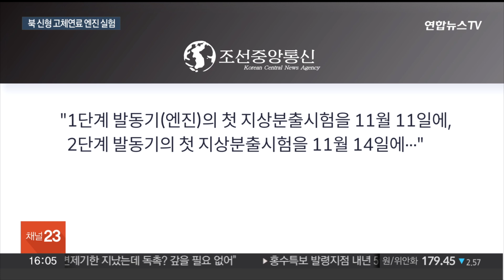북한 신형 중거리 고체연료 엔진 실험…러와 경제회담도 / 연합뉴스TV (YonhapnewsTV)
북한 신형 중거리 고체연료 엔진 실험…러와 경제회담도

[앵커]

북한이 신형 중거리탄도미사일용 고체연료 엔진 실험에 성공했다고 주장했습니다.

러시아와 손을 잡은 북한이 조만간 중거리탄도미사일 발사 등 도발에 나설 수 있다는 분석이 나옵니다.

북러가 함께 경제·과학회담도 진행하고 있는데, 북러 협력에 대한 국제사회의 우려가 깊어지고 있습니다.

[기자]

북한이 지난 11일과 14일 신형 중거리탄도미사일용 고체연료 엔진의 지상 분출 실험을 진행했다고 밝혔습니다.

[평양방송] "미사일총국이 새형의 중거리 탄도미사일 고체 연료 발동기 시험을 진행했습니다."

지난 11일 실험은 1단 로켓용 엔진 실험이었고, 14일 실험은 2단 로켓 엔진 실험이었는데, 북한은 "대단히 만족스러운 결과가 이룩됐다"고 주장했습니다.

고체연료 엔진을 사용하는 탄도미사일은 액체연료 미사일에 비해 발사 준비에 소요되는 시간이 짧아 기습공격에 용이합니다.

북한은 지난 7월 고체연료 장거리탄도미사일(ICBM)인 '화성-18형' 발사에 사실상 성공했지만, 중거리탄도미사일은 액체연료 엔진을 탑재한 '화성-12형'만 보유하고 있습니다.

북한이 1·2단계 엔진 실험에 모두 성공했다고 주장한만큼 조만간 고체연료 중거리탄도미사일 발사에 나설 가능성이 점쳐집니다.

북한이 '미사일공업절'로 지정한 이달 18일이나, 우리 군의 정찰위성 발사가 예정된 30일 전후가 도발 시점이 될 수 있다는 관측이 제기됩니다.

북한은 미사일 엔진실험을 진행하는 한편, 러시아 대표단을 평양으로 초청해 '경제 및 과학기술 협력 회담'도 열었습니다.

이 자리에서 양측은 미사일 엔진 기술 이전 문제를 비롯해 자원·물류 협력 등 경제협력 방안을 논의했을 것으로 보입니다.

우리 정부는 북한의 미사일 도발과 관련한 북러 간 협력이 유엔 안보리 결의 위반임을 여러차례 지적해왔지만, 북한은 아랑곳하지 않고 미사일 위협을 더 고조하려는 모양샙니다.